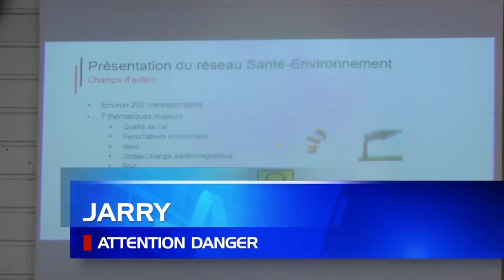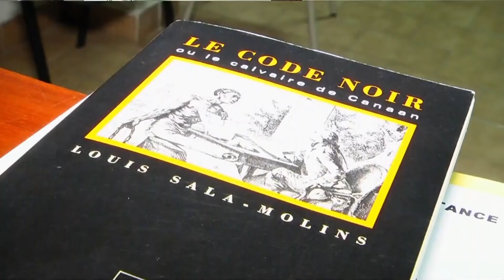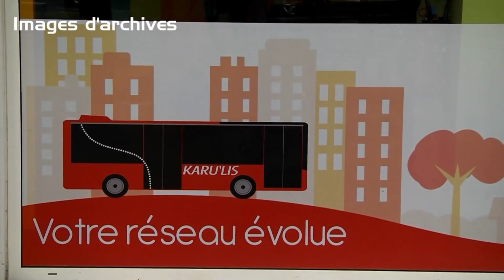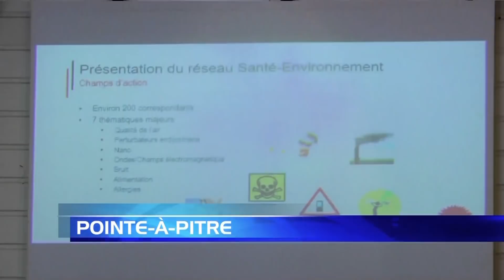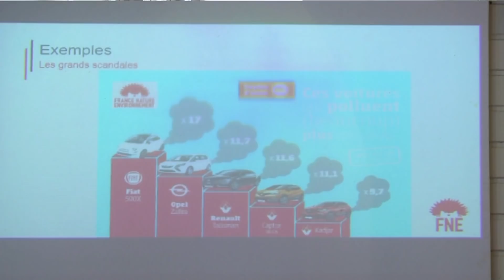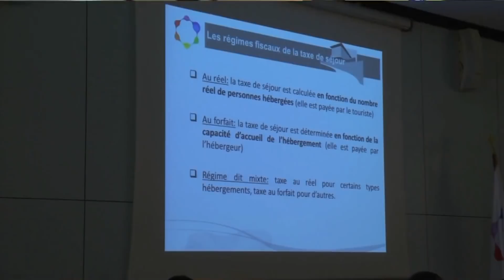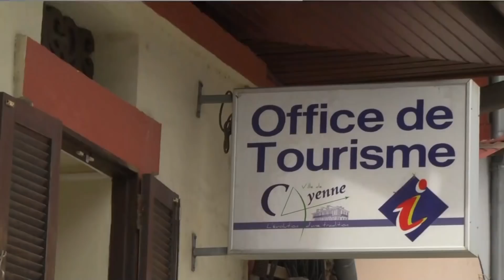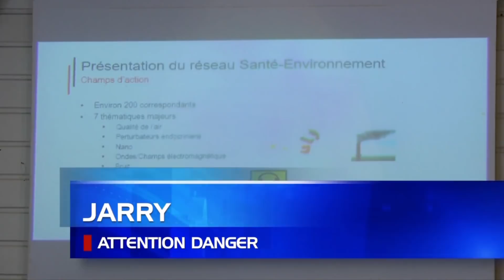JOURNAL 07 DECEMBRE 2017 GUADELOUPE